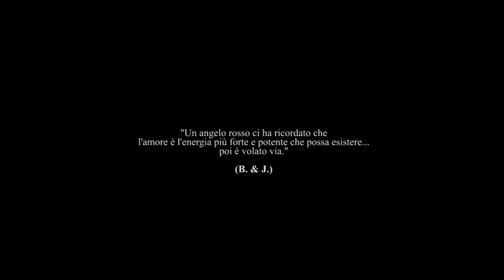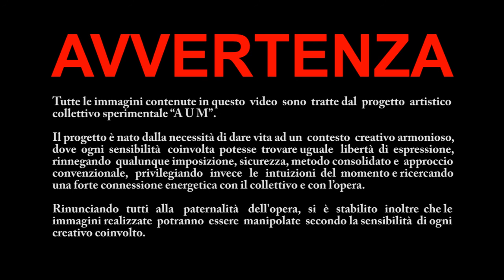▼ roulette cinese [feat. luca urbani] "DIES IRAE" ▼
AVVERTENZA:

Tutte le immagini contenute in questo video sono tratte dal progetto artistico collettivo sperimentale "AUM".

Il progetto è nato dalla necessità di dare vita ad un contesto creativo armonioso, dove ogni sensibilità coinvolta potesse trovare uguale libertà di espressione, rinnegando qualunque imposizione, sicurezza, metodo consolidato e approccio convenzionale, privilegiando invece le intuizioni del momento e ricercando una forte connessione energetica con il collettivo e con l'opera.

Rinunciando tutti alla paternalità dell'opera, si è stabilito inoltre che le immagini realizzate potranno essere manipolate secondo la sensibilità di ogni creativo coinvolto.

▲日▼月▲ ::: videoclip

song: dies irae
artist: roulette cinese feat. Luca Urbani

starring: Alan Mauro Vai

realized by: AUM project
set designer: Andrea Zuffo
camera operator: Marco Bellino
assistant director: Daniele Manca
make-up artist: Marco Puggioni
paintings by: Simona Delivrano
realized at: Ouvert Studio

director of photography: Valerio Sacchetto
directed & edited by: Gianluca Zenone
production: AUM project / 3 colours / echelon_inc. 日 HD IT 2010